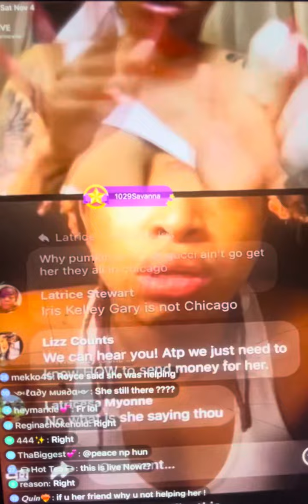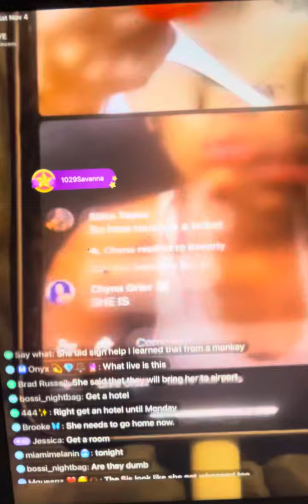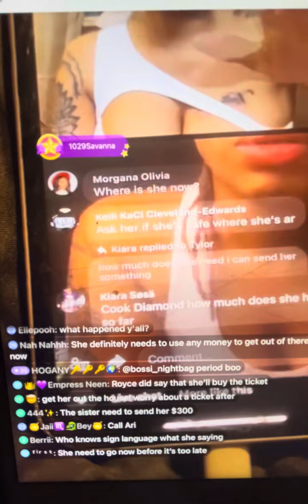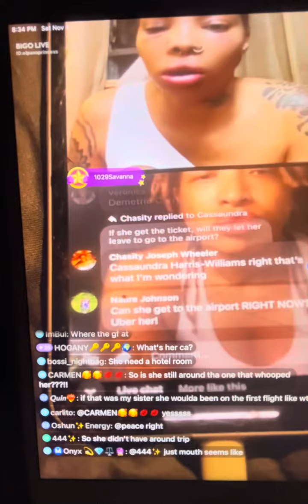Deaf bae gets beaten and trying to get home👀⭐️😞😞